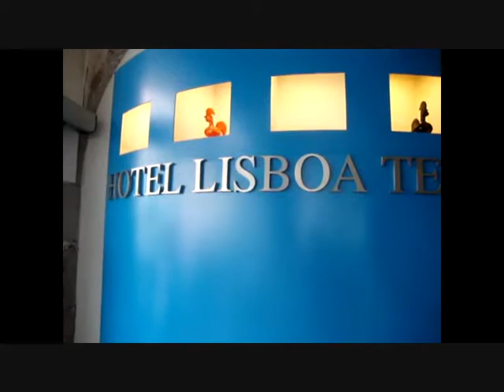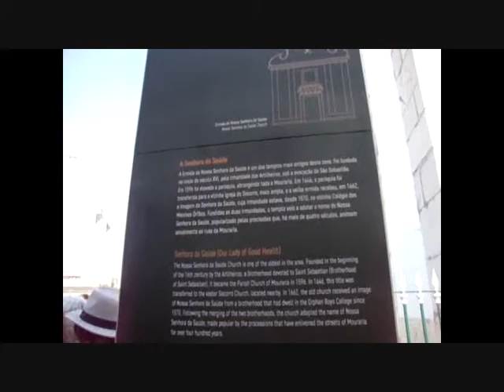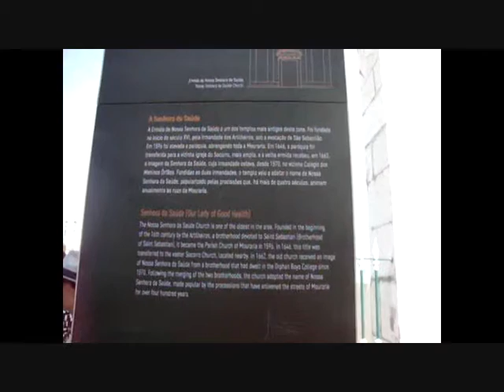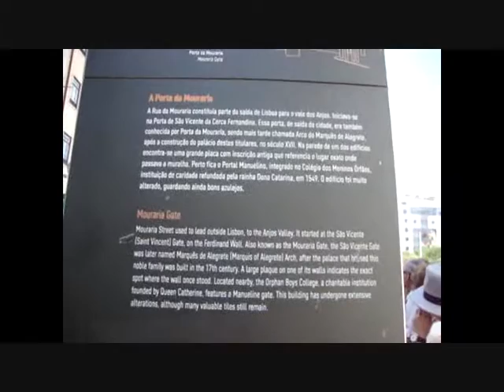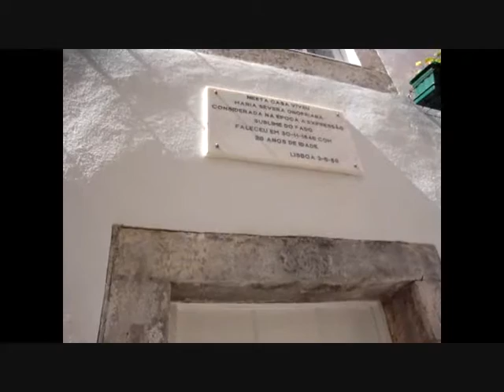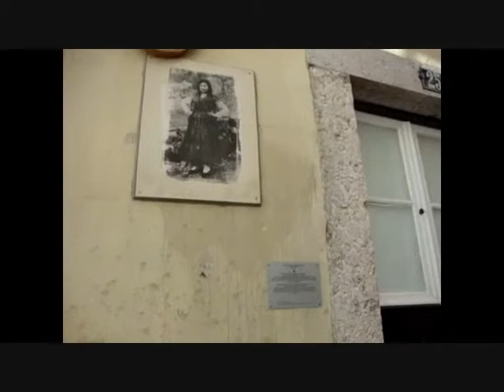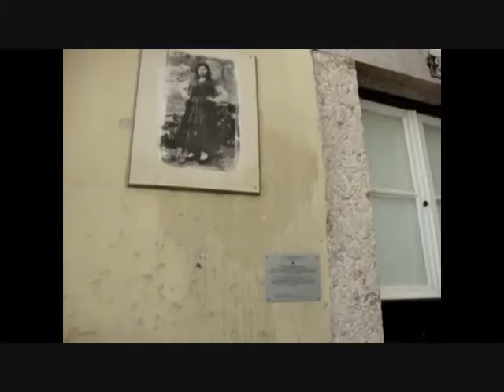Historia Mouraria 06 06 2015